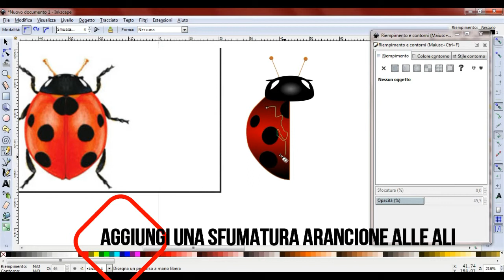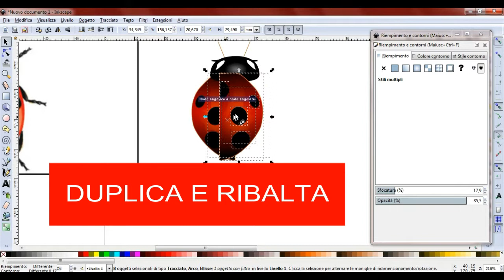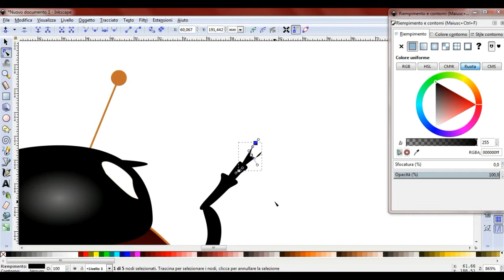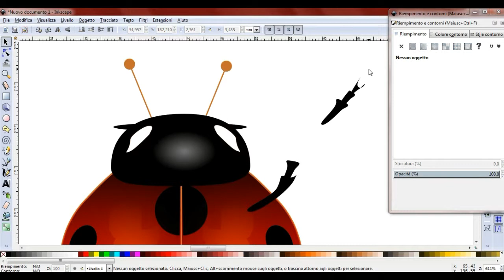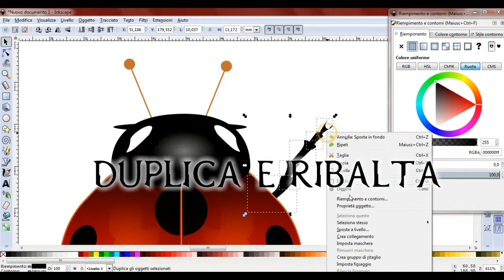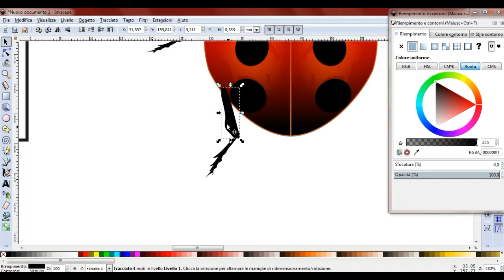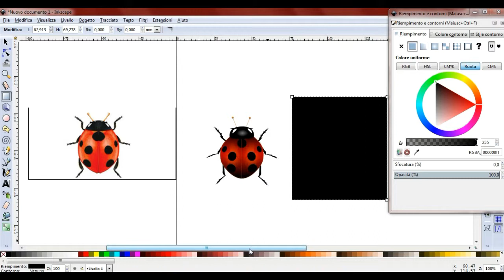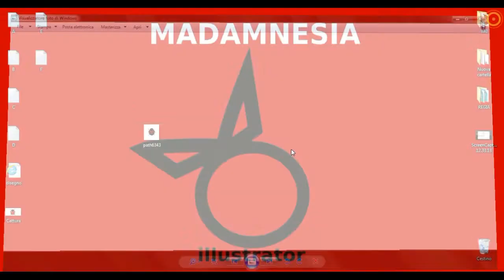Inkscape - Come disegnare una coccinella #2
❌ TUTORIAL - Come creare una coccinella con Inkscape #2
❌ TUTORIAL - How to make a ladybird with Inkscape #2
➤ In questo Tutorial ti spiego come creare una coccinella con la grafica vettoriale. Il programma che ho utilizzato è INKSCAPE, totalmente gratuito e scaricabile qui:

➤ In this tutorial I'll explain how to create a ladybird with vector graphics. The program I used is INKSCAPE, totally free and downloadable here:

°°°MADAMNESIA digilal artist°°°